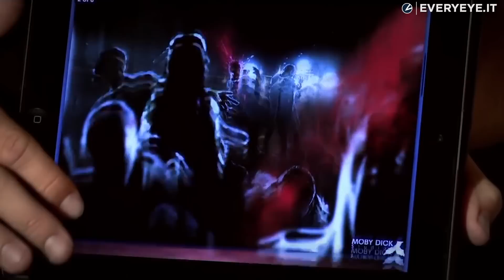L'inganno di Hideo Kojima in Metal Gear Solid 5: ve lo ricordate?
Il recente caso mediatico generatosi intorno ad Abandoned ci ha riportato alla mente l'inganno di Hideo Kojima ai tempi di Metal Gear Solid 5 The Phantom Pain. Ve lo ricordate?